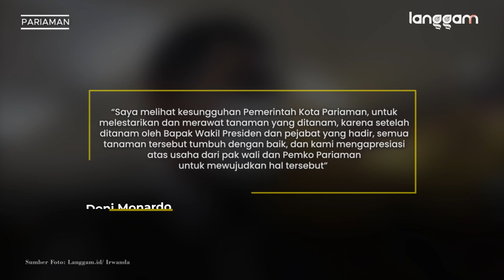Doni Monardo Puji Langkah Pariaman Lakukan Penghijauan untuk Mitigasi Tsunami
Kepada Badan Nasional Penanggulangan Bencana (BNPB) Doni Monardo memuji cara Pemko Pariaman melakukan mitigasi tsunami dengan penghijauan. Doni melihat hal tersebut dibuktikan dengan perawatan pohon di sepanjang pantai termasuk pohon yang ditanam Wakil Presiden Ma’ruf Amin.